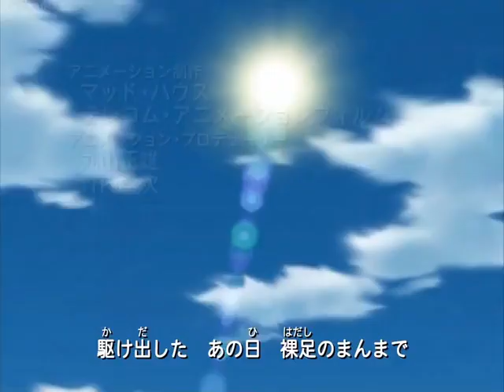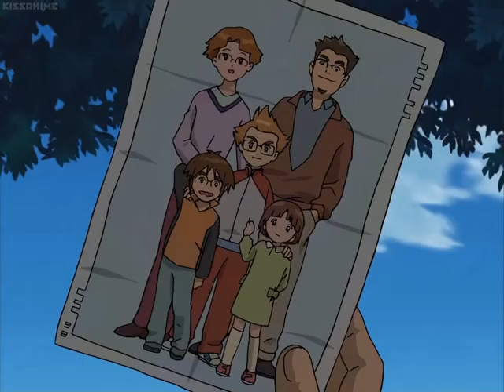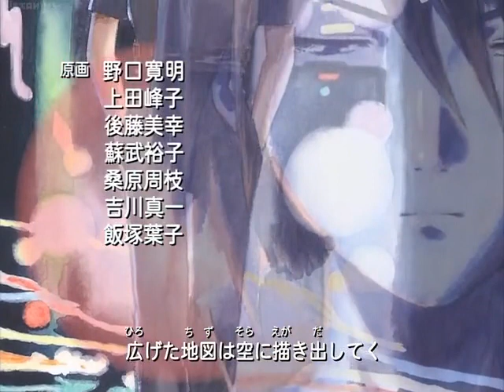Uninhabited Planet Survive Episode 14 (Sub)